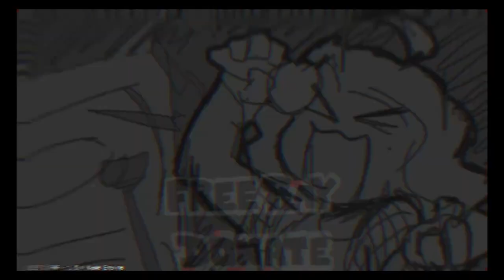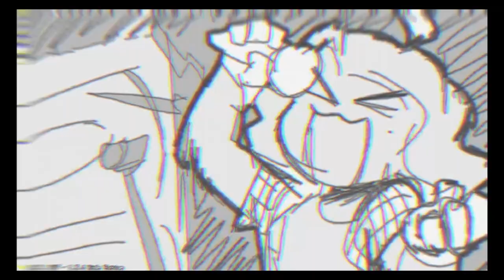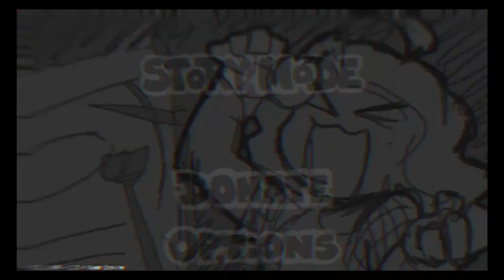Sunday Mod Showcase | I absolutely love this mod | SEIZURE WARNING | DO NOT CLICK IF PRONE TO EPILEP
Hey guys, really liked this mod
check out the mod here and look at more of the creator's stuff here

~~Self promo or whatevs~~
I have a Twitch will be streaming more frequently during the summer but during my school's term, I don't really have a schedule
My Twitter (X) ((stinky name lmao)) don't really post anything specific except for really just life updates and shitposting lmao